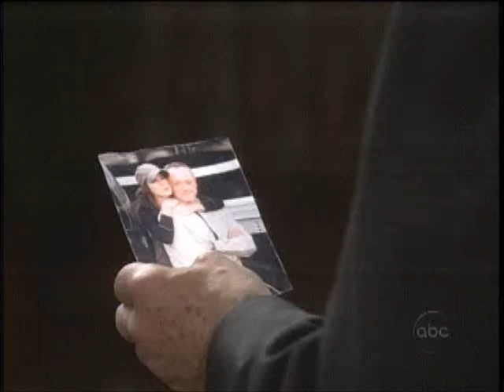GH Nikolas and Emily Part 150 12-17-03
Cody applies to be the new butler at Wyndemere. Alexis, Nikolas, and Emily are all suspicious of him. Emily and Nikolas find Sam unconscious in the water. Sam mumbles something about courage and a ship. Later, Emily informs Nikolas that the Quartermaines lost a treasure laden ship named The Courage.